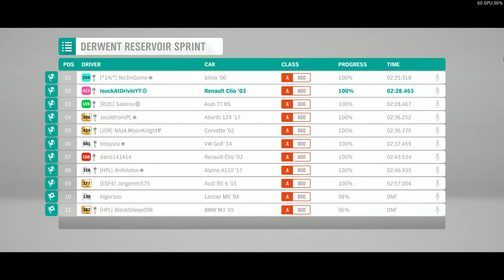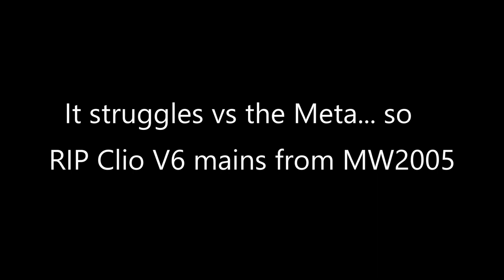Forza Horizon 4 - Fat Renault Clio but with a BIG V6 Engine in A-Class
Once upon a time, Renault Sport decided to make a front wheel drive hatchback fat to fit in a big V6 engine. Thus the Renault Sport Clio V6 was born, with RWD and Mid-engine layout and it's now available in Forza Horizon 4 by completing a seasonal race in the Autumn Festival Playlist. Sadly to NFS Most Wanted 2005 who main this car, it's not competitive :(

Thanks to Volt discord for TwingoCallMe

Timeline:
0:00 - Once upon a time...
0:57 - Moorhead Wind Farm Circuit
3:50 - Derwent Reservoir Sprint
6:48 - Lap Time Comparison vs Nova FE
7:58 - NFS Most Wanted 2005 Clio V6

2003 Renault Clio V6
As seen in the lap time comparison, it struggles against the top tier cars of A-class. It's performance is just average at best. To give the Clio it's best performance, you need to put that ugly Forza aero, otherwise it slides around.

The main issue, especially the stock engine is that it can't get enough power to reach the top of A-class. Installing a turbocharger will solve the issue but it is not PI efficient. At this point you need to engine swap into the i6 engine. If only you can insert a centrifugal supercharger, the Clio V6 might have enough acceleration to be competitive. Another big issue is that it drives horrible under wet conditions.

Unfortunately the best build will be the i6 swap and that ugly Forza aero. Even then, it still can't compete with the Meta.